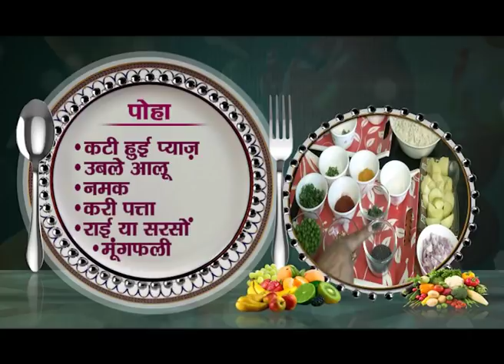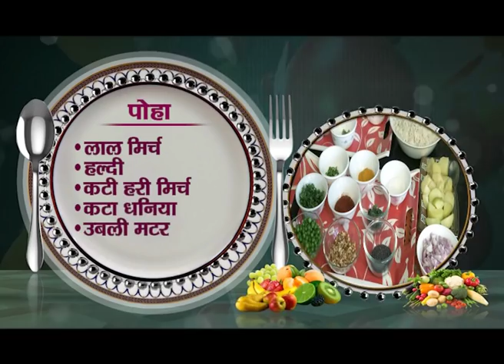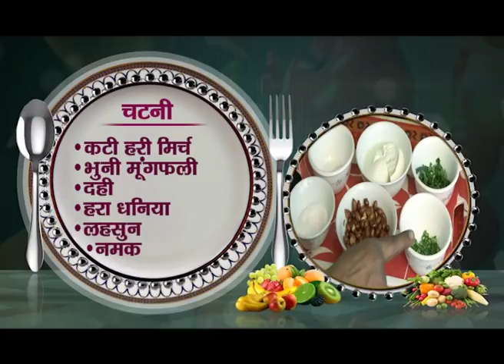कैसे बनाएं पोहा | Swad Aur Sehat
Special Episode Of Swad Aur Sehat -  कैसे बनाएं पोहा